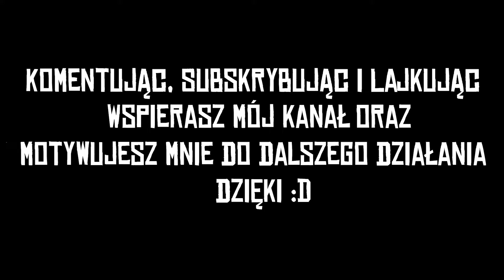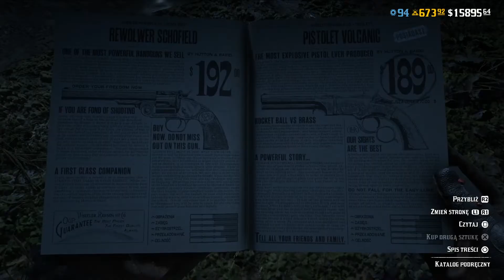Red Dead Online Szybki Update 29.09.2020 DWA IMPONUJĄCE LEGENDARNE ŁOSIE DOSTRZEŻONO W DZICZY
W Odcinku Red Dead Online Szybki Update 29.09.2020 DWA IMPONUJĄCE LEGENDARNE ŁOSIE DOSTRZEŻONO W DZICZY

Like, Sub, Komentarz, Udostępnienie mile widziane :D